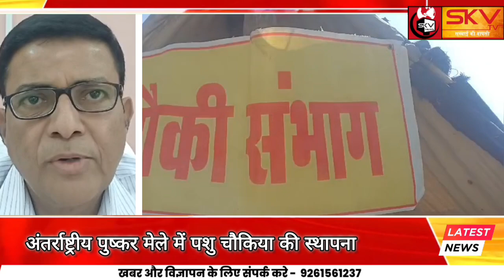अंतर्राष्ट्रीय पुष्कर मेले में पशु चौकिया की स्थापना